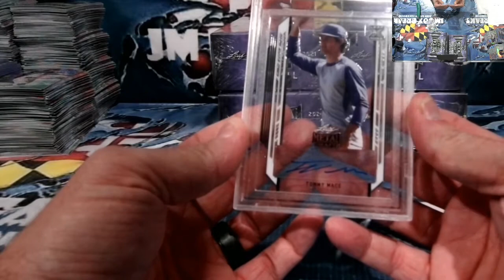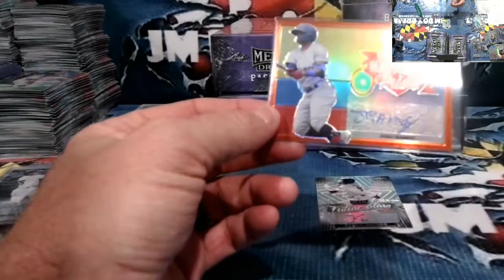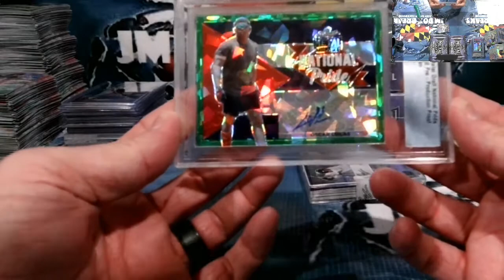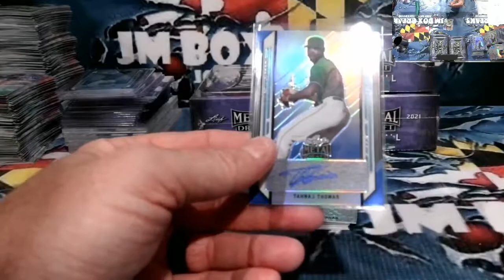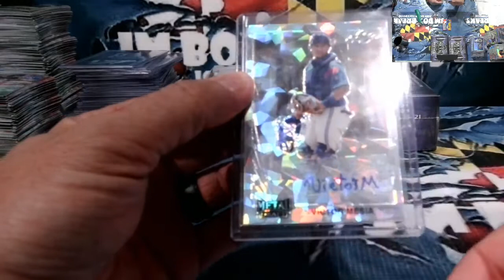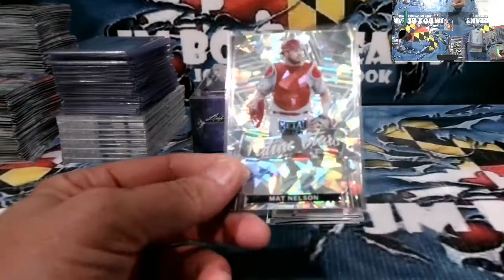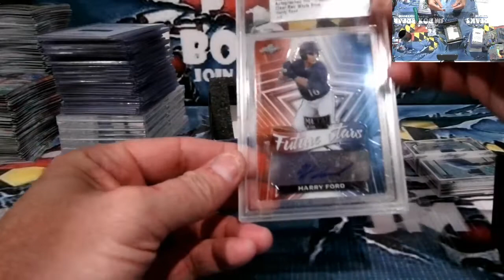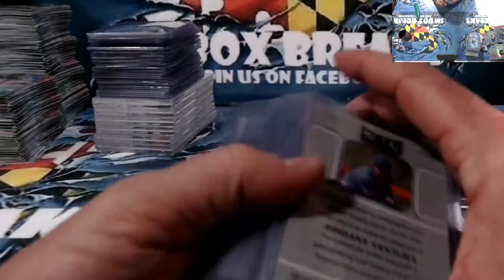2021 LEAF METAL DRAFT BASEBALL CASE BREAK #2 1/22/22. HELL OF A CASE